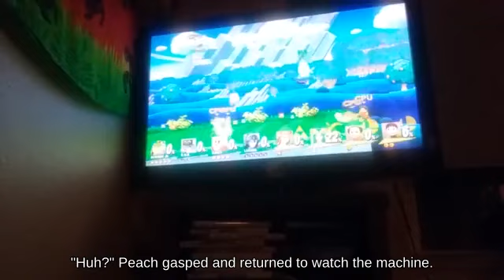Floaty Sonic near Delfino Plaza below Dashing Brinstar? | Super Smash Brothers Melee